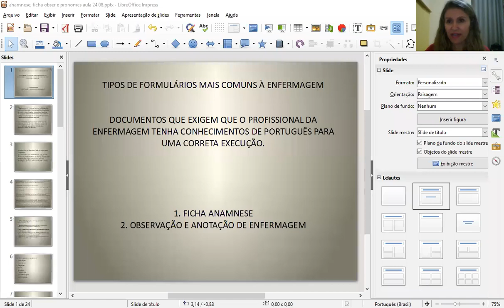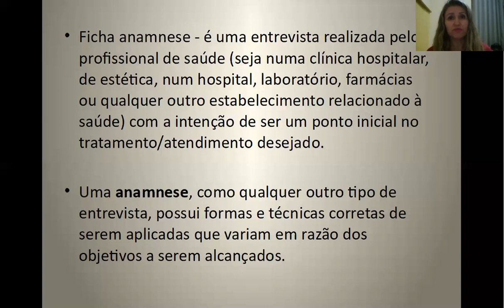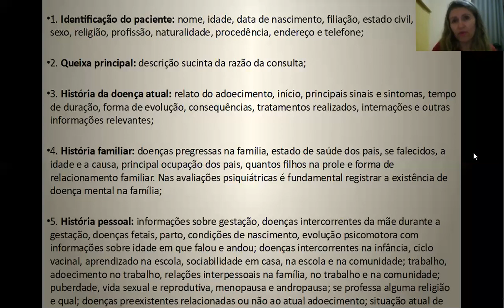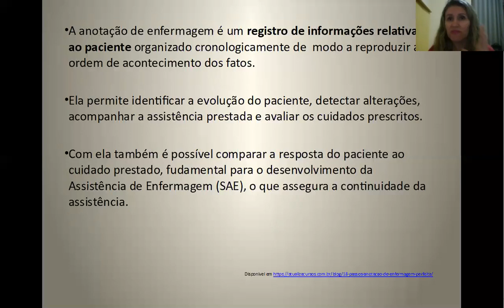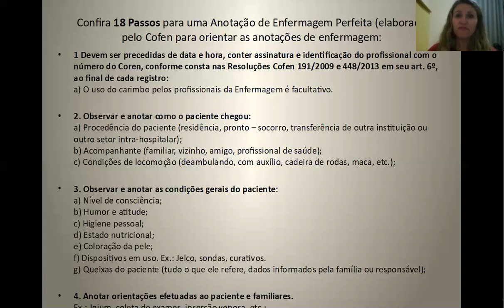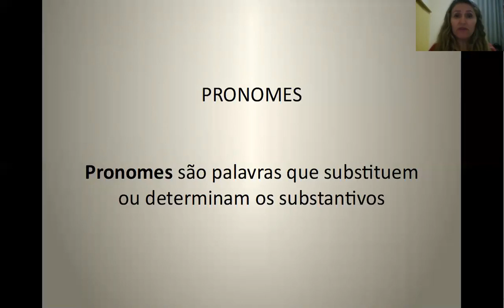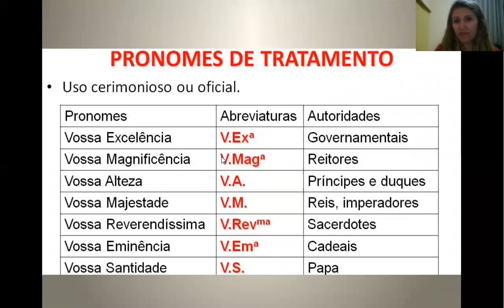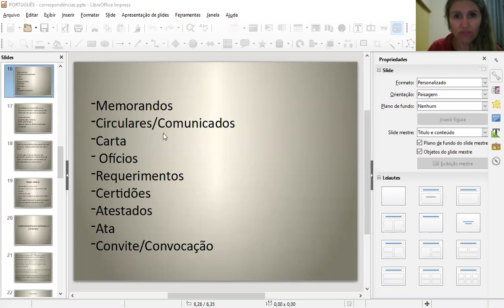zoom 0 2